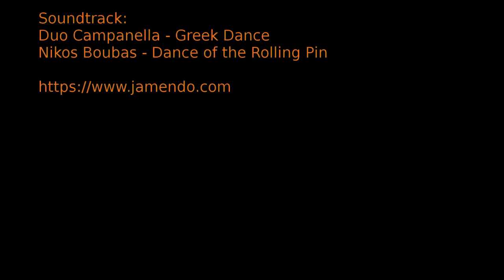Venetikos 2015-05-04 Black Gorge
This spring we (Leprechaun, Pirate, Gigolo and YellowHand) were in Greece kayaking. The most north easter river was the Venetikos.